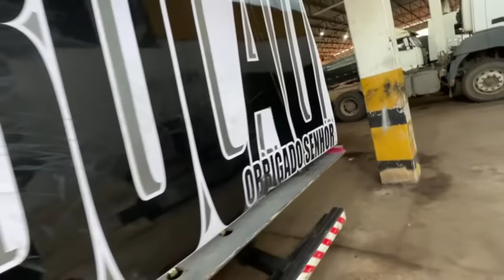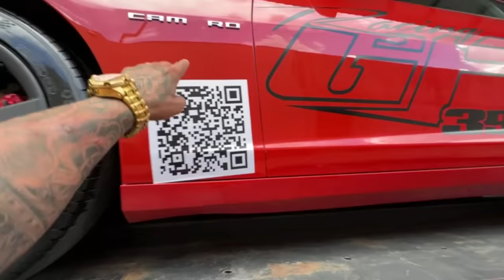PEGUEI UMA TEMPESTADE NO MEIO DA VIAGEM QUE TIROU TODO O GRAU DO CARRO 😩 O VOO FOI TURBULENTO ⚡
▬▬▬▬▬▬▬▬▬▬▬ஜ۩۞۩ஜ▬▬▬▬▬▬▬▬▬▬▬▬
  ▓▓▓▒▒▒░░░ LEIA A DESCRIÇÃO DO VÍDEO ░░░▒▒▒▓▓▓
 ▬▬▬▬▬▬▬▬▬▬▬ஜ۩۞۩ஜ▬▬▬▬▬▬▬▬▬▬▬▬

💢 ATENÇÃO 💢

🎁 Tá Liberado Pra Vocês 🎁
Meu Carro Do Uso Próprio
CAMARO SS EXCLUSIVO
30 NUMEROS PREMIADOS 🍀

Na Maior Promoção 0,69 Centavos Cada Número!